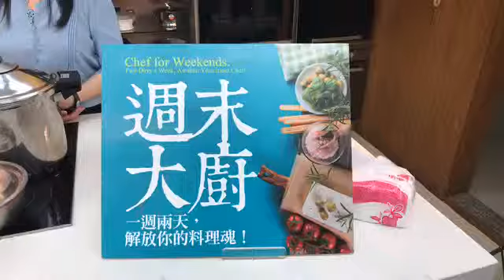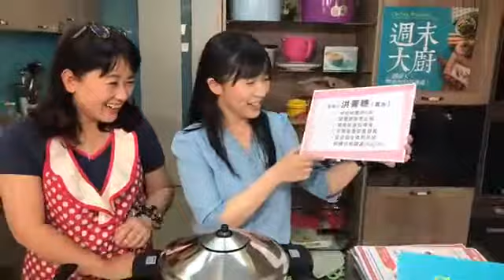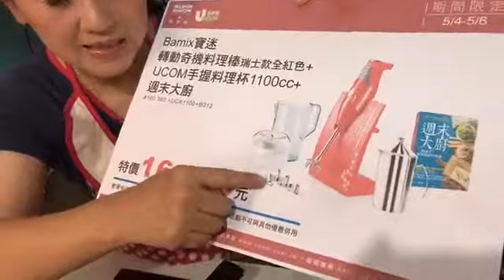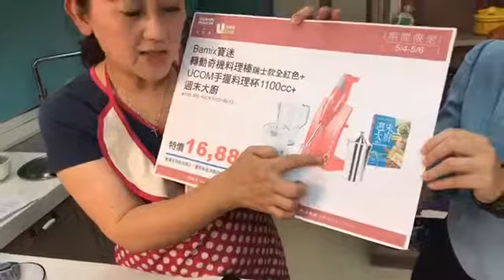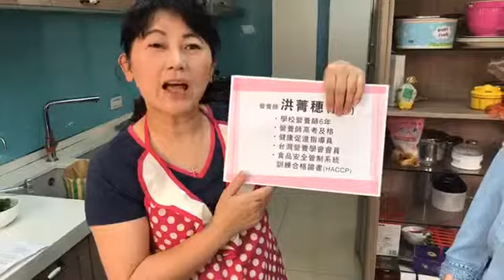【週末大廚】營養師來分享美容料理 篇！ | 冰糖蓮子銀耳露 | 小米鮭魚蛋花糊 | 薑絲瘦肉湯 | 藍莓菠菜banana | 壓力鍋 | 休閒鍋 | Bamix | 瑞康屋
【週末大廚】第21集：(5/4) 營養師來分享美容料理 篇
結合專家和美食，今天這一集一定要看！幫你輕鬆改變飲食習慣、活得更健康！
今天請來尚水ㄟ營養師菁穗來幫你分析所有食物的熱量和營養素！
讓你用好鍋煮好料理超健康喔！

本集料理有：
□冰糖蓮子銀耳露
□小米鮭魚蛋花糊
□薑絲瘦肉湯
□藍莓菠菜banana

每週五晚上9點，歡迎準時收看【週末大廚】臉書直播